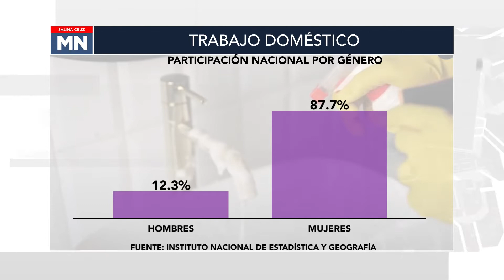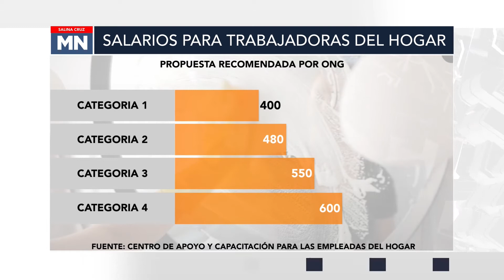NP TRABAJADORAS DOMESTICAS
El trabajo doméstico como actividad remunerada, ha sido realizado por años, en la mayoría de los casos por mujeres; sin respetar derechos laborales, manejando, incluso en la actualidad; un salario que apenas se acerca a lo mínimo.